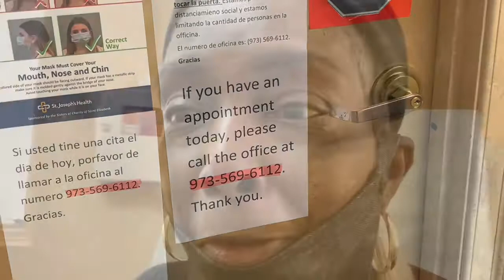Gettg Flu Shot//Install tracks for fullness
Hi Loves💕, I’m getting Flu shot//Install tracks for fullness on a client, so let’s get started.

UPLOADS 3XS WKLY
MUSIC FROM - RFM [nocopyrightmusic]
Shop my closet @Poshmark @Valsthrift
For garments, shoes, boots, phoneholders
entertaining you while sharing some easy life Valstips on all things that I do.
Showing you how to create & love doing it.  Quick food tips to cut time down in the kitchen & still being very tasty. Your now a ValsFam. So till next Vlog BYE😘